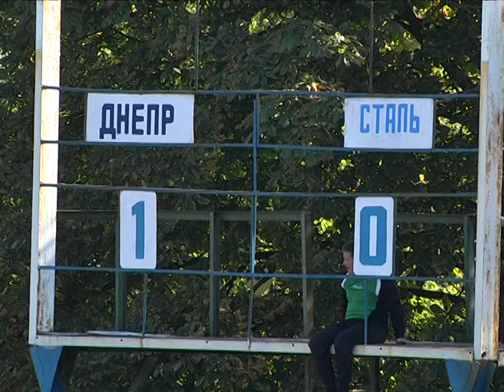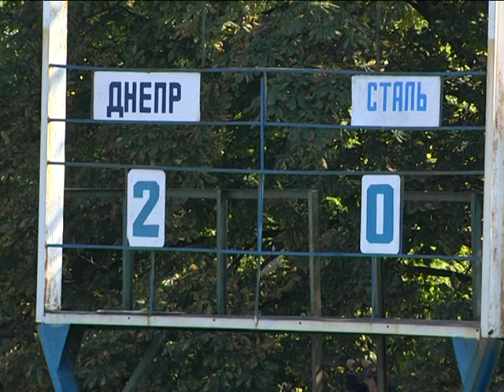Днепр - Сталь 2:0. Чемпионат Украины U-19